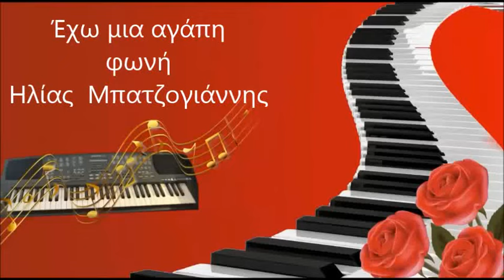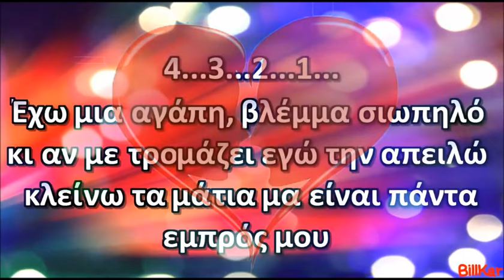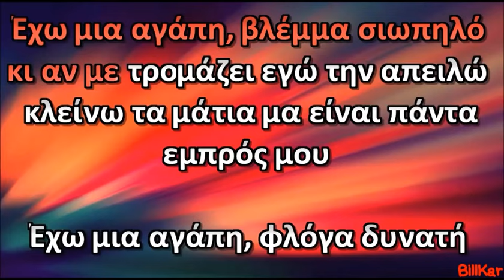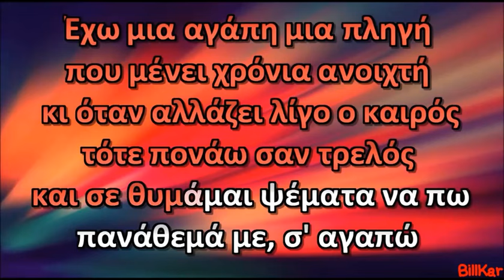Έχω μια αγάπη, φωνή Ηλίας Μπατζογιάννης , καραοκε